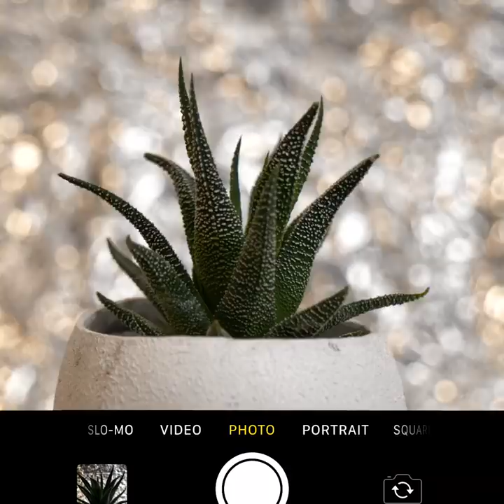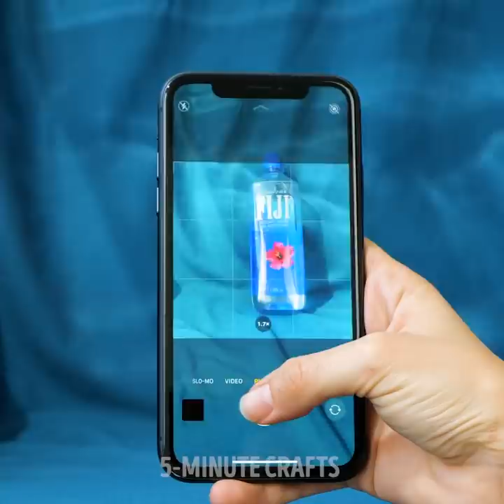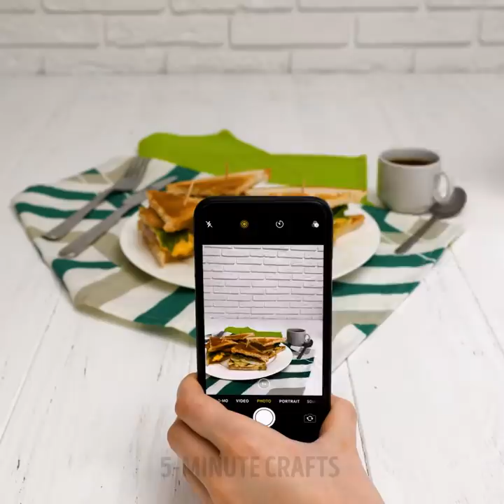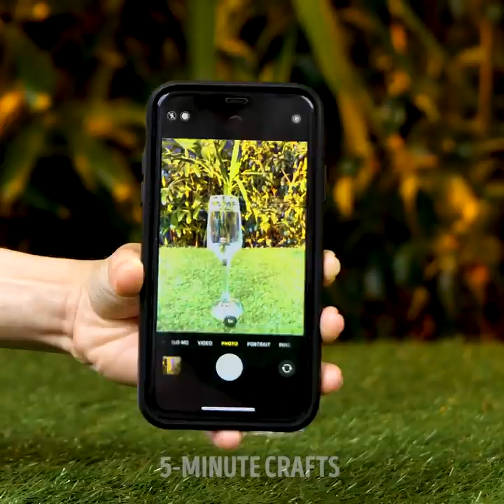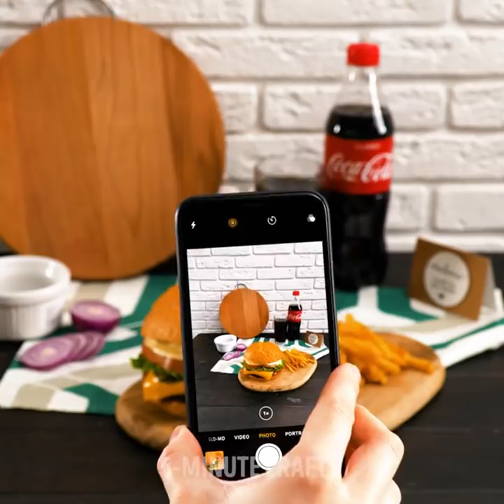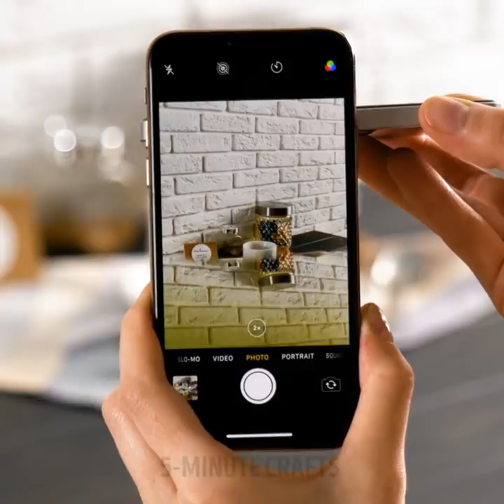? How to do PRODUCT PHOTOGRAPHY at HOME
TIMESTAMPS:

1:10 How to Photograph Jewelry at Home as a Professional
2:16 How to Photograph Architecture
3:23 How to Photograph Food Like a Pro
4:16 iPhone Food Photography
6:30 Object photography idea
9:47 How to make DIY softbox
11:25 DIY photo filter